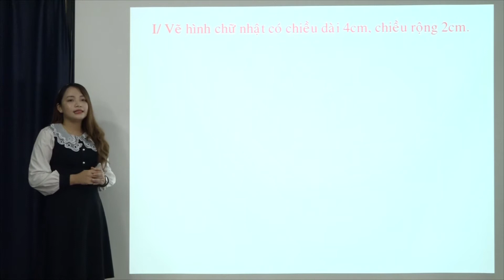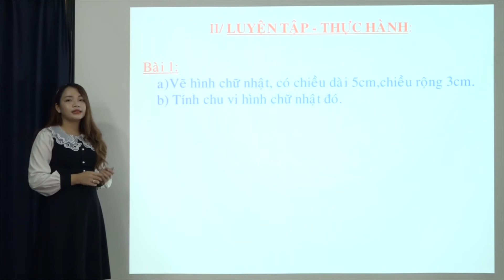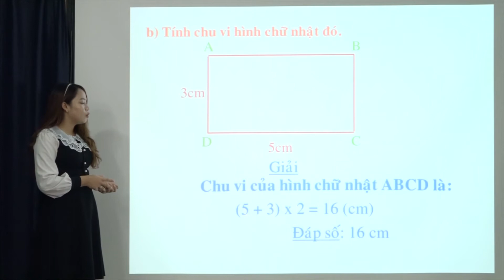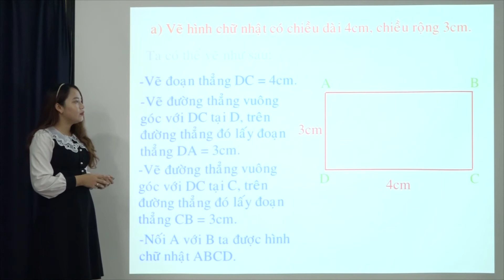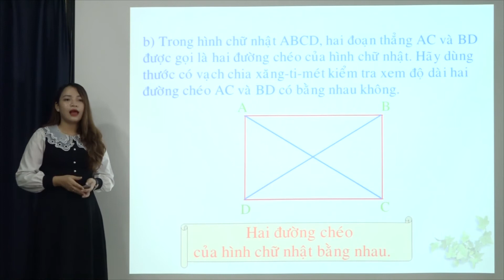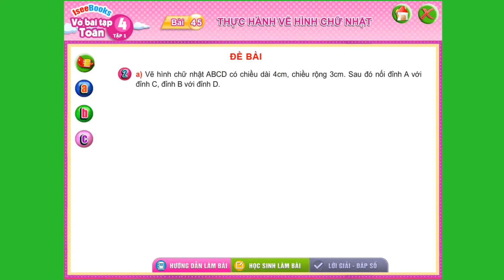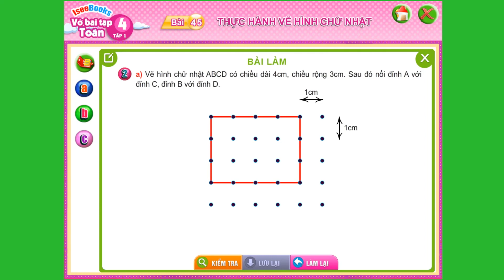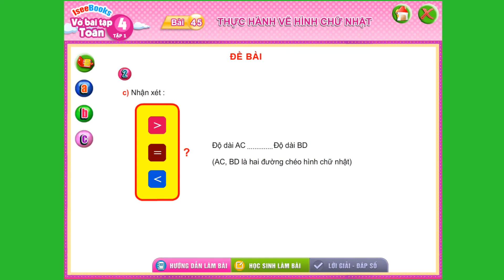Toán 4 -Bài 45 Thực hành vẽ hình chữ nhật